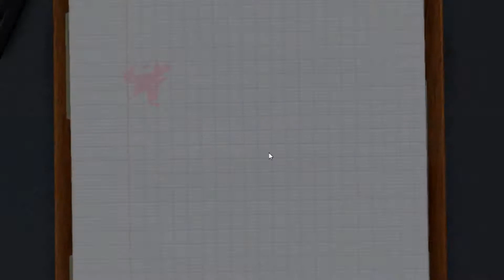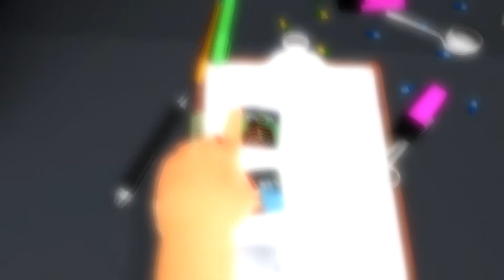Jesse Plays: Surgeon Simulator 2013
So, uh, couldn't decide on any of the wonderful games coming out, so this happened.
I'm not entirely sure what this is.
But I think I like it.
Bon Jovi!

If you'd like to check out the outro music ('Jamming It Out on the Pavement'), and maybe have a gander at what else my marvelous musical friend (Teknoaxe) has to offer for your ears, here's a link!

K love you bye!